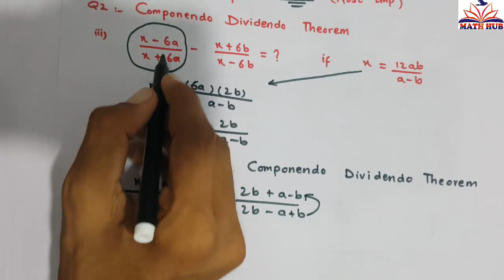10th Class Math Ch 3 Ex 3.4 Q2 part 3-5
My name is Ufq Rajpoot.My mission to provide free education for anyone,anywhere  in the world.This channel related about Mathematics from matric to Master.